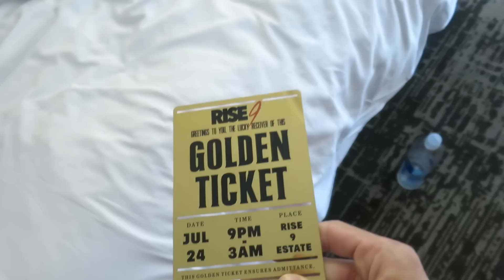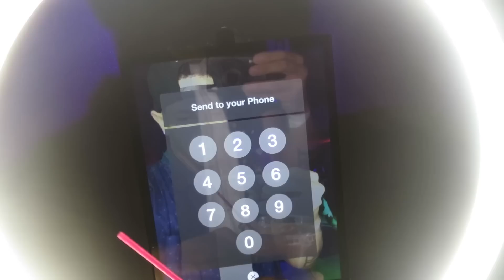We Dont Sleep, We Just Party!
Thank you always always ALWAYS for tuning in and watching these vlogs.

& remember...next time you see me upload, click that Mutha Fu*^$*@)(&@ :)